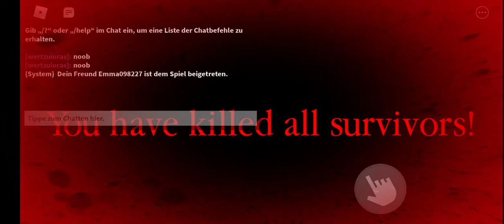wir spielen roblox Spider mit Musik von Super Mario Galaxy in Deutsch HD 😱👍😎